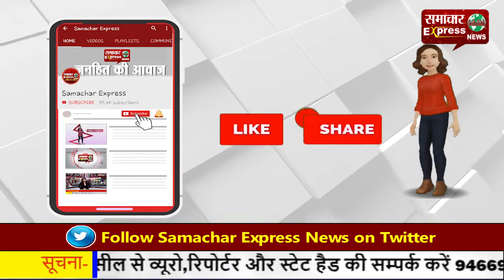अंधेरी में मेट्रो की क्रेन गिरने से महिला की मौत, मचा हडक़म्प!